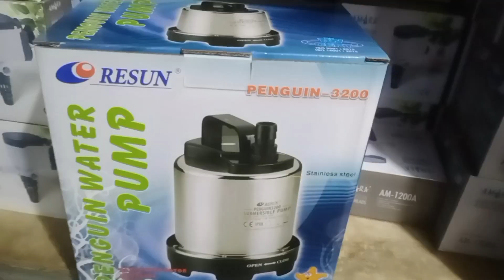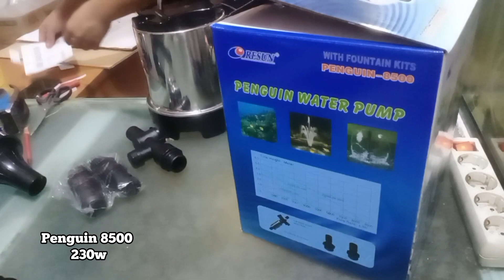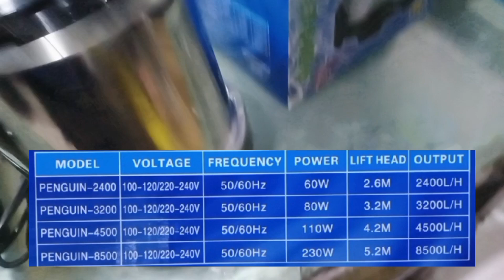water pump Penguin 2400,3200,4500,8500 Resun/review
Review 4 water pump Resun

Penguin 2400
power :60w
Lift head :2.6m
output :2400L/H
tinggi mesin:18cm
diameter:12.5cm

Penguin 3200
power :80w
Lift head :3.2m
output :3200L/H
tinggi mesin:18cm
diameter:13.5cm

Penguin 4500
power :110w
Lift head :4.2m
output :4500L/H
tinggi mesin:23cm
diameter:16cm

Penguin 8500
power :230w
Lift head :5.2m
output :8500L/H
tinggi mesin :25cm
diameter: 18cm
FITUR

Poros keramik untuk penguin 3200,4500 dan 8500. tahan aus memastikan umur lebih panjang

Cocok untuk air tawar dan air laut

Dibangun dengan termostat dan motor yang disegel sepenuhnya untuk bekerja dengan andal dan aman

Penutup baja tahan karat